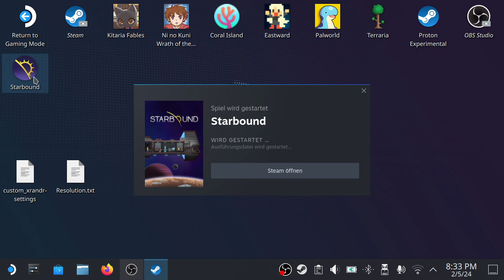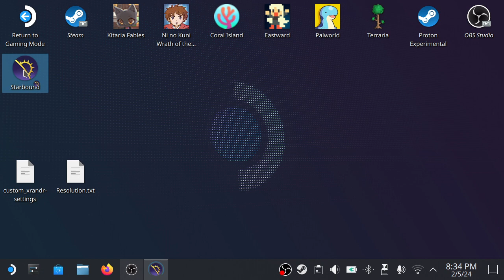Starbound Frackin Universe auf Steam Deck - Wir fangen an die Basis zu bauen